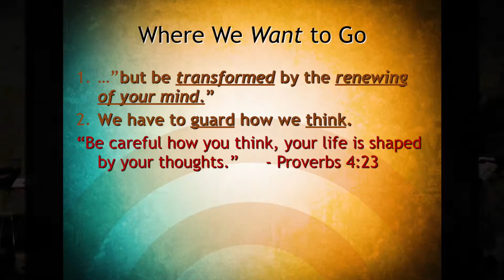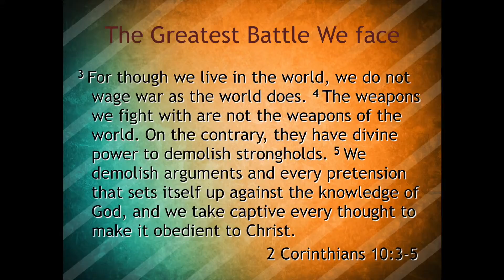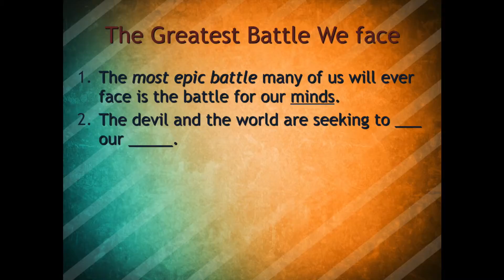Spiritual Growth Part 3 mp4